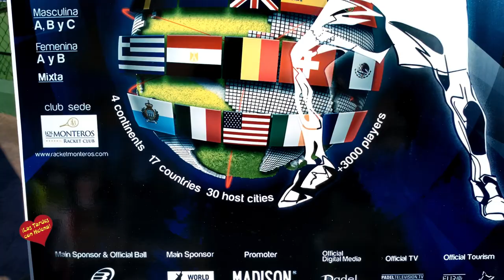El Racket Club del Hotel Los Monteros presenta su calendario de eventos deportivos para el primer tr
Desde enero hasta marzo las pistas de tenis y pádel acogerán citas de referencia internacional como el Adidas Padel Cup y el International Padel Experience

El Hotel Los Monteros de Marbella ha presentado esta mañana el calendario de eventos deportivos de Los Monteros Racket Club para el primer trimestre de 2019. Las pistas de tenis y padel acogerán torneos de referencia nacional e internacional como el Campeonato de España de Pádel de Empresas Expansión, el RPT-Marca Junior Cup sub-18, el Adidas Padel Cup 2019 y el International Padel Experience, entre otros circuitos de tenis y pádel.

Adidas Padel Cup 2019
Las nuevas instalaciones celebrarán su primer Torneo Open de pádel los días 18,19 y 20 de enero con Adidas Padel Cup 2019, un torneo de padel amateur que hará las delicias de los jugadores inscritos que podrán disfrutar por primera vez de las pistas. La modalidad es un Torneo Open donde los jugadores podrán inscribirse en dos categorías femeninas, dos categorías mixtas y cuatro categorías masculinas.

El Torneo comenzará sus partidos el viernes 18 de enero a las 17.00 horas. La jornada del sábado será ininterrumpida desde las 10.00 horas hasta las 22.00 horas y el domingo 20 de enero se disputarán todas las finales desde las 10.00 horas hasta las 15.00 horas, aproximadamente.

International Padel Experience by Madison
La International Padel Experience by Madison aterrizará en Los Monteros Racket Club del 15 al 17 de marzo, con el mejor pádel internacional amateur. Este año la octava edición del circuito IPE hará escala en 4 continentes y contará con más de 30 citas repartidas en 20 países.

En sus ocho años de existencia, es la primera vez que el International Padel Experience by Madison abre el curso en la Costa del Sol. El torneo tendrá 3 categorías masculinas, dos femeninas y una mixta, lo que facilitará al máximo la inscripción, ya que hay hueco para todos los niveles de juego.

RPT-Marca Junior Cup sub-18
Asimismo, el primer torneo del circuito que organiza el Registro Profesional de Tenis junto con el diario Marca para la categoría sub-18 se disputará en las canchas de Los Monteros Racket Club y contará con la colaboración del Ayuntamiento de Marbella.

El torneo se jugará durante la semana del 18 al 24 de marzo en las modalidades individual, femenino y masculino. La fase final constará de 32 jugadoras femeninos y 32 jugadores masculinos.

Para los campeones de dicha prueba, la organización ha contactado con la Federación Española de Tenis y otorgará a los campeones una plaza WildCcard para el cuadro final en un torneo “Transition Tour”.

Campeonato de España de Pádel de Empresas Expansión
Por otro lado, Los Monteros Racket Club acogerá la primera fase del Campeonato de España de Pádel de Empresas Expansión del 29 al 31 de marzo. El proyecto, organizado por la Federación Española de Pádel y Madison, vivirá en 2019 su quinta edición con un crecimiento exponencial desde su nacimiento.

La competición se desarrolla por equipos de entre 8 y 12 jugadores, en la categoría masculina, y por parejas en lo referente al torneo femenino. La organización espera contar con más de 20 empresas en Los Monteros, donde se pondrá en juego el primer billete para el Máster Final, torneo que cierra la temporada.

En 2018, este proyecto contó con más de 150 empresas y más de 1.300 jugadores en las nueve fases nacionales y el Máster Final, donde acuden los campeones territoriales y donde se corona oficialmente a la compañía que levanta el prestigioso título empresarial.